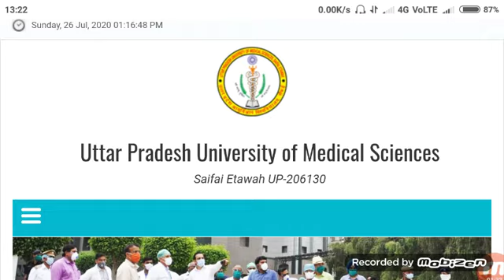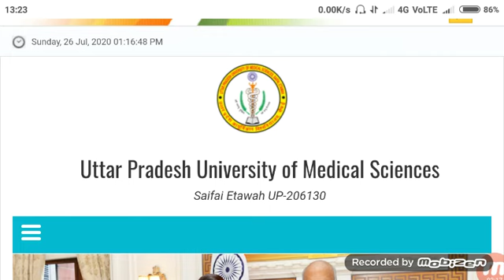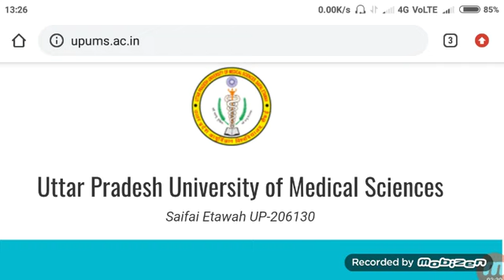सैफई पैरामेडिकल इस साल होगा मेरिट सिलेक्शन?/Upums Cpnet 2020/Saifai paramedical 2020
Friends Confirmed that if no exam due to covid-19 then merit selection Hoga.

Upums Cpnet online form 2020
Saifai paramedical form 2020
Saifai paramedical
Upums Cpnet

Saifai paramedical
Upums Cpnet